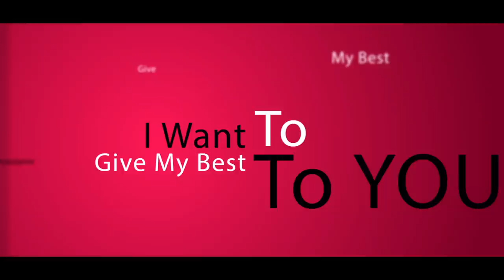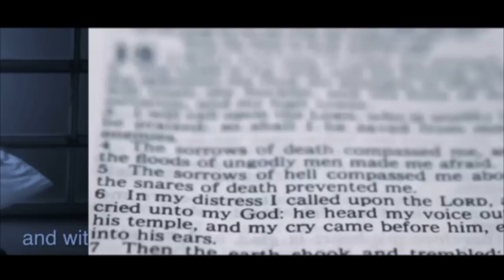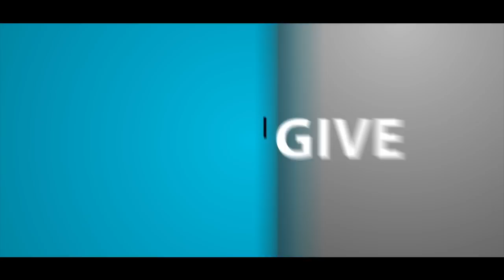Ted Winn - 'More' (Lyric Video)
'More' is the first single from Ted Winn's forthcoming CD 'Perspective'. This song is sure to inspire many!